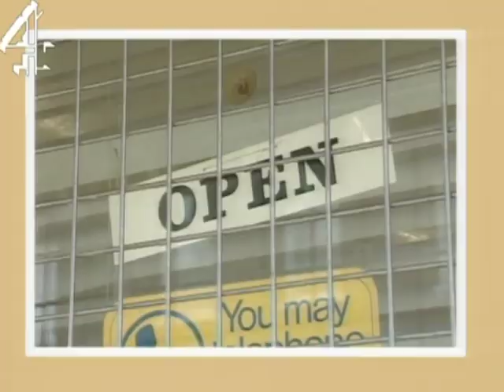Desmond's | I Have Several Dreams | Channel 4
What would have happened if Desmond had stayed in the Caribbean?